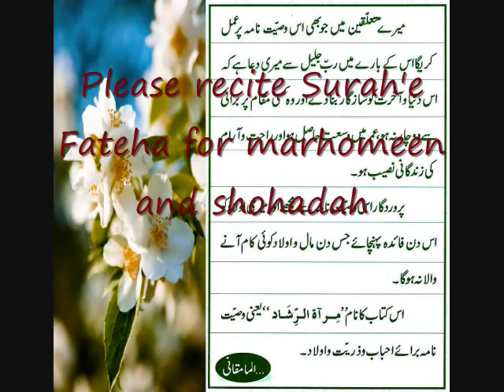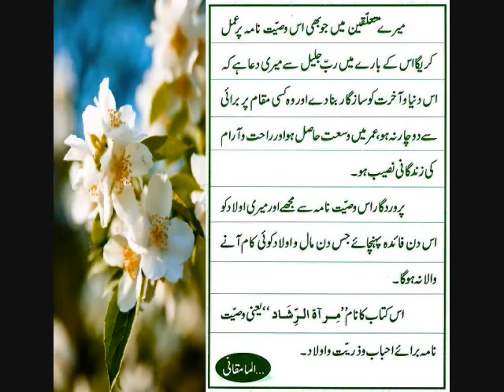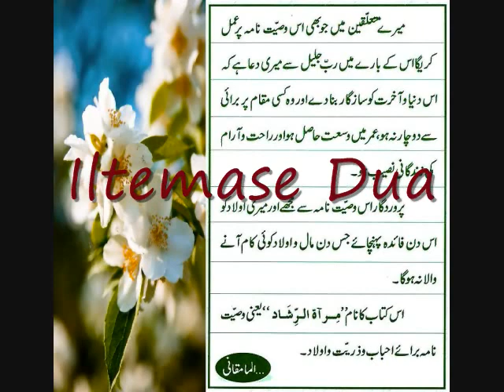[8/10] eBook - Aaenah-e-Ikhlaq - Ayatullah Mamaqani - Urdu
eBook - Aaenah-e-Ikhlaq - Ayatullah Mamaqani - Urdu